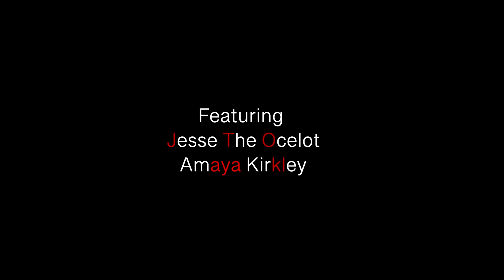SECRETS- by Patrick Kirkley & Jesse The Ocelot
Music video for "Secrets" by Jesse The Ocelot and Patrick Kirkley.  Filmed, directed and edited by Patrick Kirkley, featuring Jesse the Ocelot and Amaya Kirkley.  Enjoy